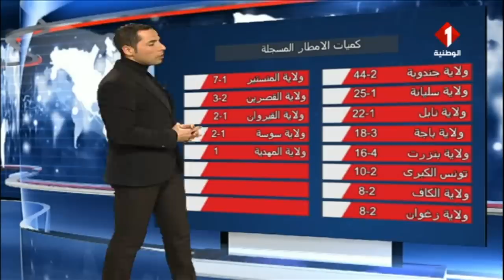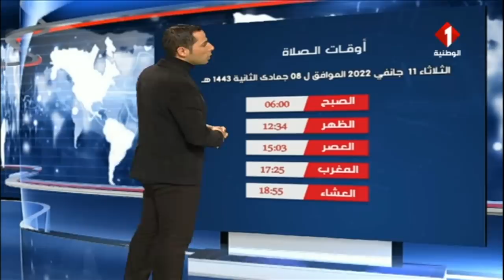النشرة الجوية ليوم 10- 01 - 2022